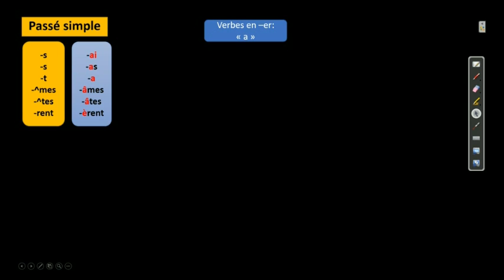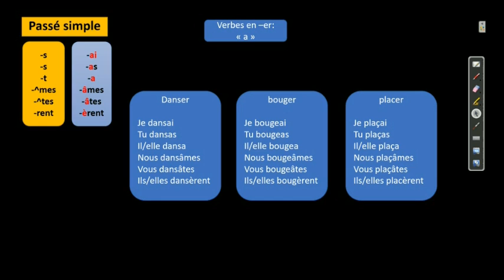passé simple 4 : Les verbes en "-er" ou verbes en "a"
Et voici le quatrième et dernière vidéo de la série.